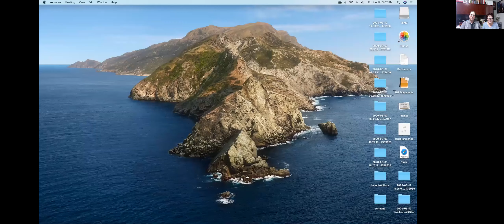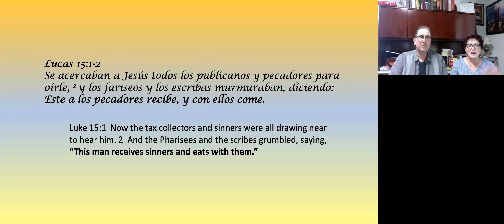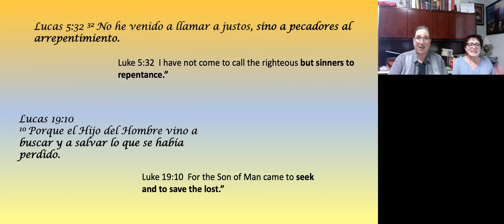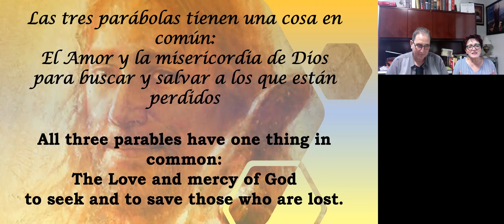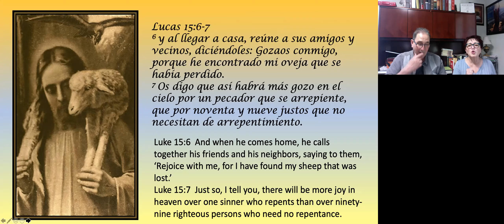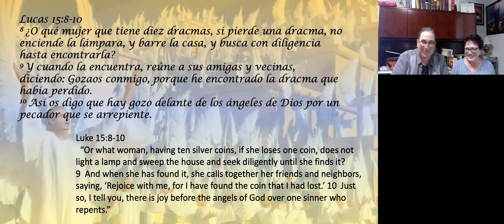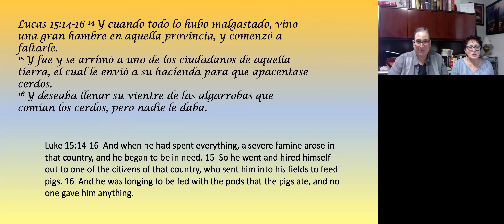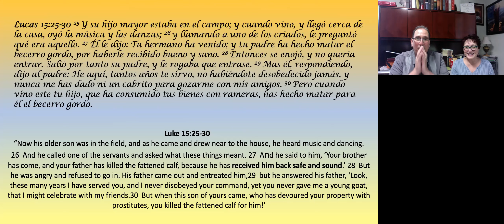Vino a salvar a los Perdidos/He came to save the Lost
Friday night Bible Study 06/12/20